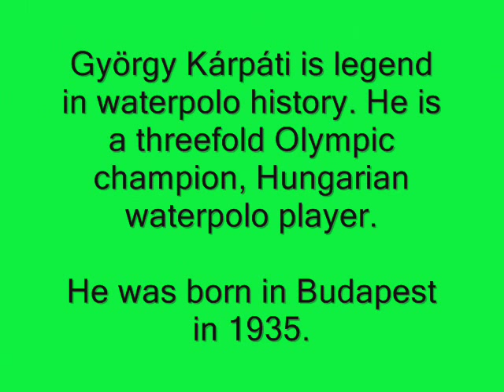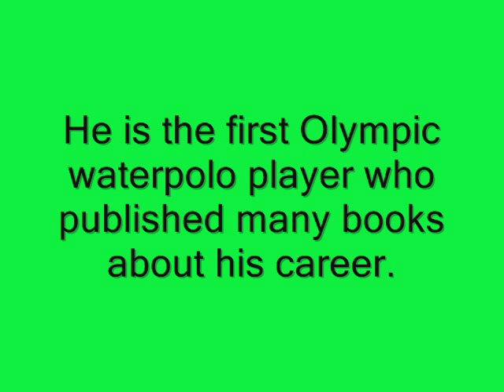György Kárpáti - Hungarian Olympic Legends